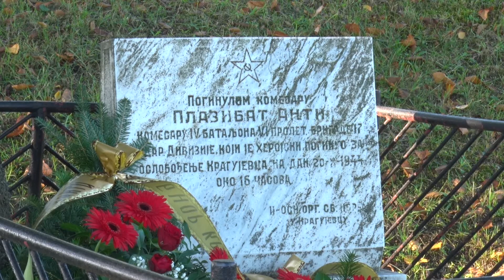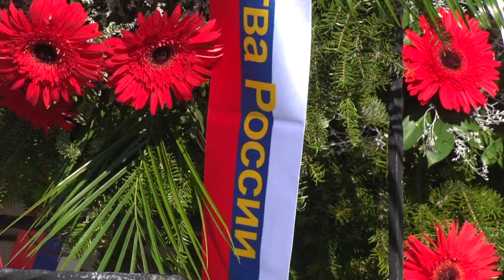Kragujevac neguje sećanje na nevine žrtve